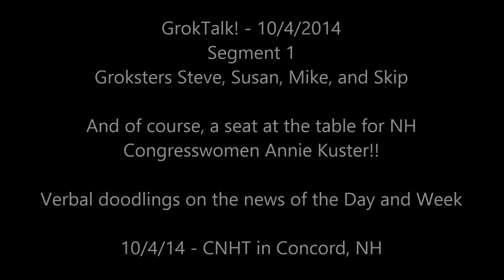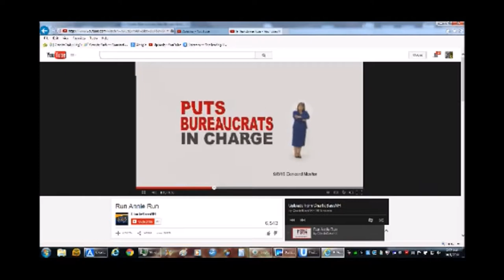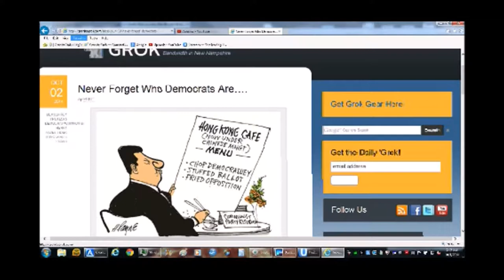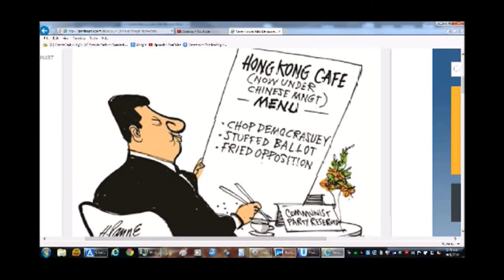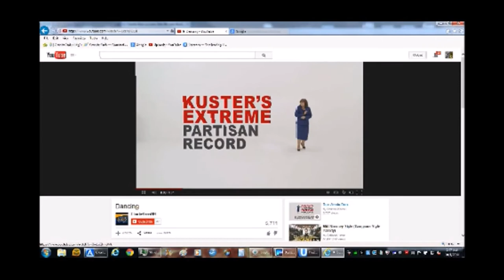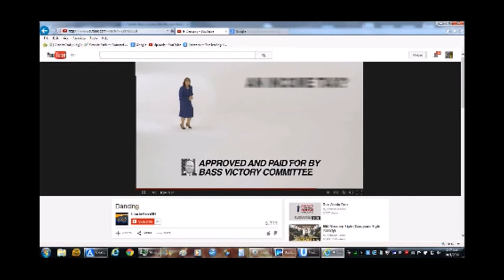GrokTALK 2014 10 04 Segment 1